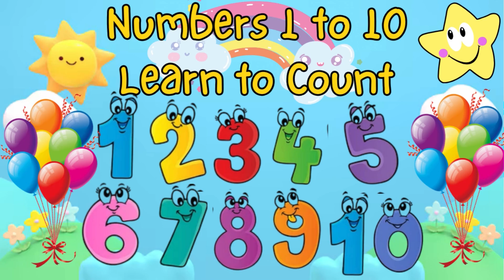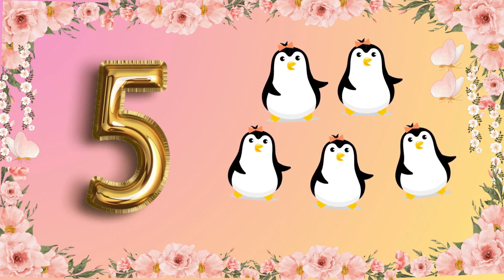Numbers 1 to 10 for Kids | Learn to Count in English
Let’s learn numbers 1 to 10 with fun and colorful objects!
In this video, kids will see each number with a matching object —
like 1 Apple, 2 Watches, 3 Dolls, and more!
A great way to teach counting, numbers, and object recognition to toddlers and preschoolers.

Watch, count, and say the numbers out loud!